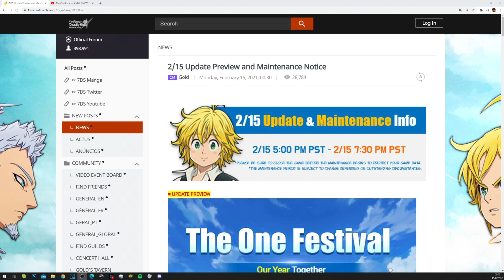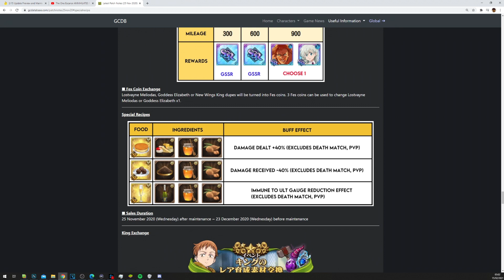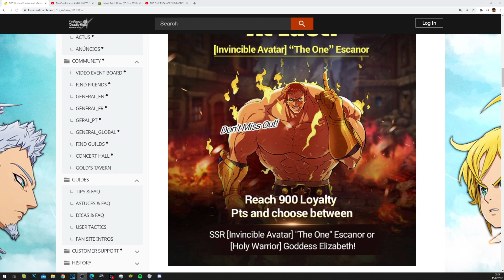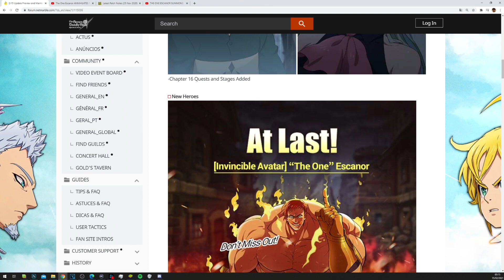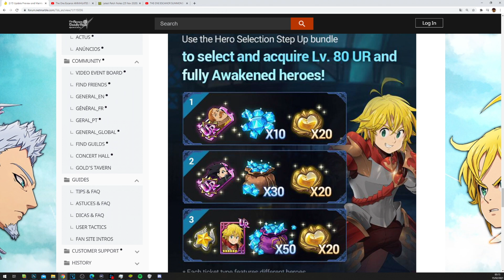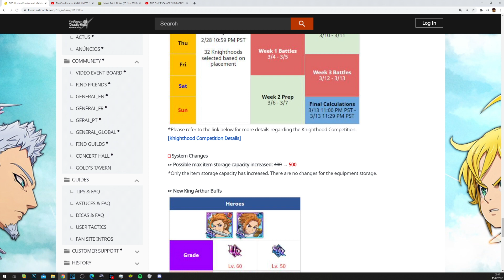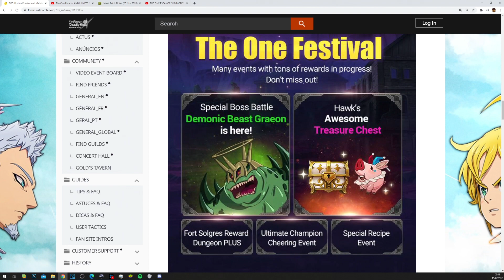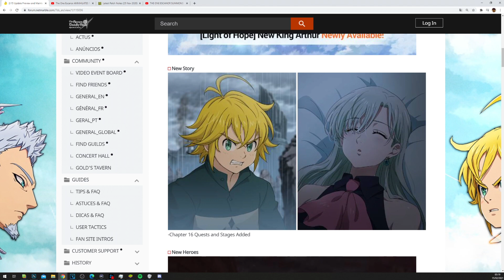THE ONE ESCANOR FESTIVAL ARRIVES TODAY!!! - FREE LV 80 CHARACTERS! - Seven Deadly Sins: Grand Cross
More Free Characters! The One Escanor Festival Full Breakdown!!! Today we breakdown the patch notes, talk about the new events and changes to 7DS Global and the 4 Free Level 80 6 Star Characters you can get from The One Event including a free Level 80 6 Star Green Arthur!!!

▼ Seatinmanoflegends Links